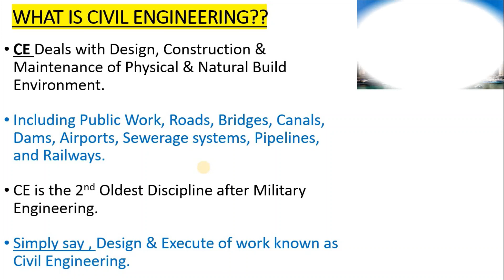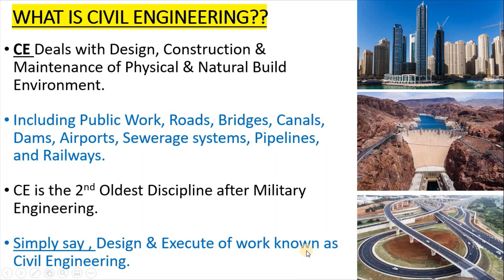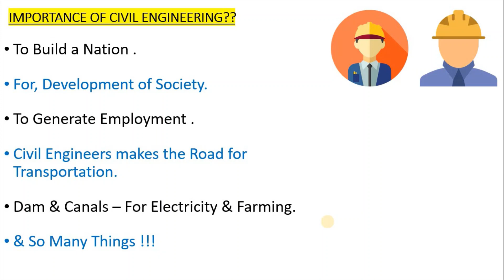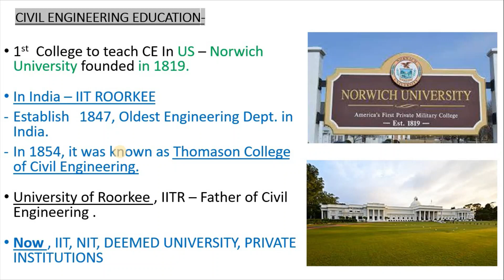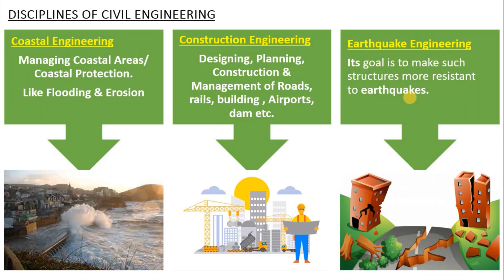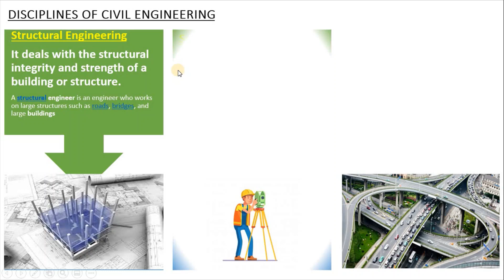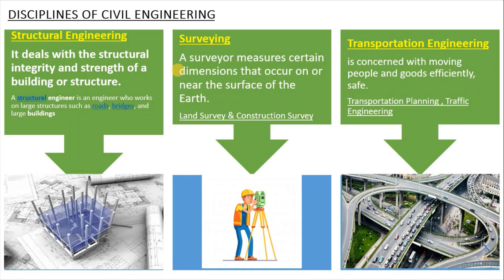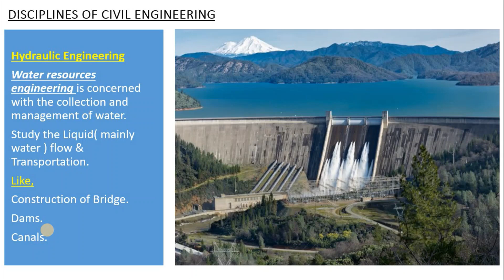What is Civil Engineering ? | Importance of Civil Engineering | Disciplines of Civil Engineering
Importance of Civil Engineering ?
Disciplines of Civil Engineering ?
Scope of Civil Engineering ?
What exactly does a civil engineer do?
What is the study of civil engineering?
what is Coastal Engineering ?
what is Construction Engineering ?
what is Earthquake Engineering ?
what is Environmental Engineering ?
what is Geotechnical Engineering ?
what is Site Development & Planning ?
what is Structural Engineering ?
what is Surveying ?
what is Transportation Engineering ?
what is Hydraulic Engineering ?